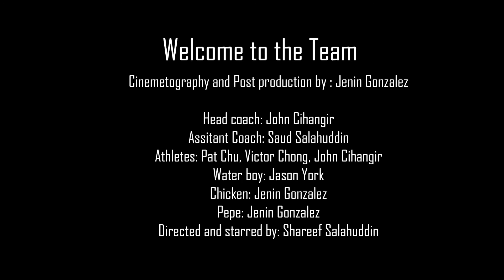Welcome to the Team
Directed by:Shareef Salahuddin.
Cinemetography and Post production by : Jenin Gonzalez

Head coach: John Cihangir
Assitant Coach: Saud Salahuddin
Athletes: Pat Chu, Victor Chong, John Cihangir
Chicken: Jenin Gonzalez
Pepe: Jenin Gonzalez
Water boy:Jason York